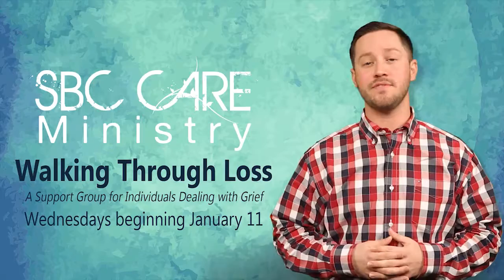12/9 & 12/10 ~ The Scoop